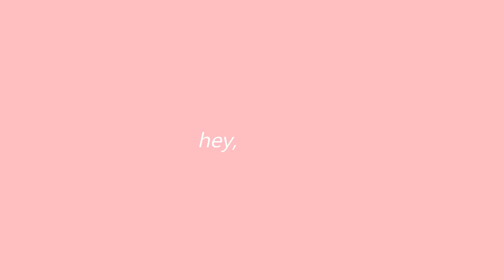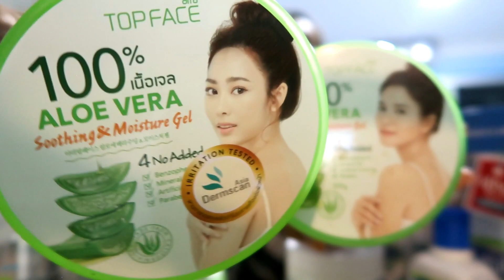Paano Nawala ang Pimples Ko | 2020 BEST SKINCARE Products for Oily & ACNE PRONE Skin! (PHILIPPINES)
Hi, guys! Nung tinigyawat ako, hininto kong lahat ung mga ginagamit ko and I decided na mamili lang ng mga skincare products na mild lang sa skin. At eto yung mga products na napili ko which hindi ako nagsisi dahil lahat sila hulog ng langit :)

Take care of your skin, loves! Don't pop your pimples. It will only cause scars. I never pop my pimples. Masyado lang talagang ambisyosa yung mga pimples ko noon. Best enemy ko ang cystic acne. Don't hesitate to consult to a dermatologist if you think you need some advice and treatment. Drink lots of water and be mindful sa mga ginagamit ninyong products. Less is more! xoxo

Products I mentioned:
-Cetaphil Gentle Cleanser
-CeraVe Mositurizing Cream
-Krave Beauty KALE LALU YAHA
-Top Face 100% Aloe Vera Soothing and Moisture Gel
-Elisees Sun Protection SPF 30 PA+++ (Broad Spectrum)
-Supergoop Every Day Sunscreen SPF 50 (Broad Spectrum)

I'm so active on social media! Let's chat! 😋
Follow me on:

Wanna send letters or stuff?
Address:
Donna Grace Tomas
#99 Moo 4 Thong Nian Subdistrict, Khanom District,
Nakhon Si Thammarat Province, Thailand 80210

Hi, I am Donna Grace Tomas. I'm a teacher and an aspiring yogi. I'm a currently living in Thailand. I love traveling and making videos. I love going to the beach. I'm a foodie. I love eating and cooking healthy meals. I'm a firm believer that in order to succeed, we should take care of ourselves and our body first, so I have a huge passion for mental health-- connecting our mind and body. For me, exercise is a must, and I always enjoy experimenting. I'm a constant learner. I love trying new things and learning new experiences. I'm a health-conscious individual and I wanna use this platform to help other people and hopefully inspire them to take care of themselves more and to create a difference. 💚

If you will die tomorrow, what will you do today? Me? I wanna do something that will make people remember me when I leave the earth. Be kind.

best skincare products for acne prone skin,
2020 holy grail products,
my best pick for my oily, acne prone skin,
skincare routine, goodbye pimples, clear skin, must have skincare products,
pimples, tigyawat, skincare problems, Skincare Philippines, Acne Prone Skin, how I cured my acne, acne story, before and after, effective, worth it, the best skincare products